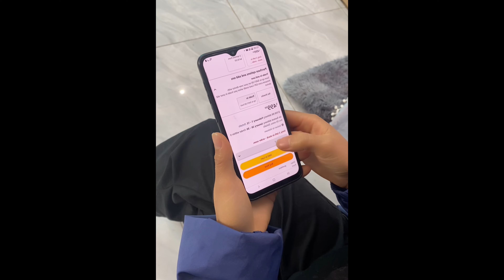The shocking truth about money and animals | Funny video Animals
In this video, we delve into the complex decisions people face when it comes to prioritizing money over the well-being of animals.

We witness individuals who, in pursuit of financial gain, make the heartbreaking choice to abandon their beloved pets. However, as the story unfolds, they come to the stark realization that the bond they share with their animal companions is far more precious than any amount of wealth.

Through poignant scenes and emotional revelations, this video serves as a powerful reminder of the importance of compassion and connection in a world often driven by materialism. It highlights the profound regret that arises when one prioritizes money over the invaluable relationships we share with our animal friends, ultimately conveying the message that it's never too late to recognize and cherish what truly matters in life.